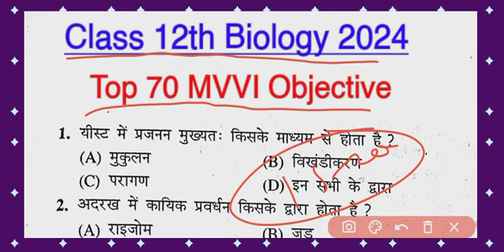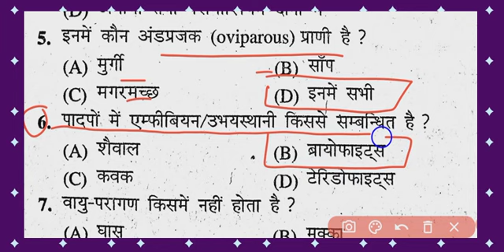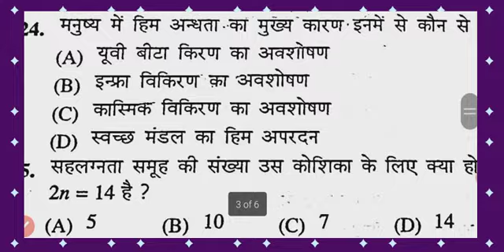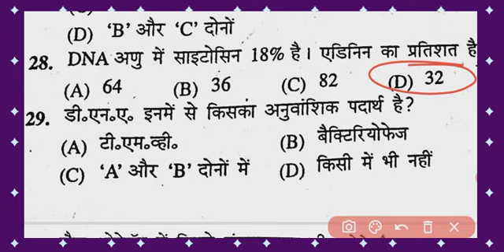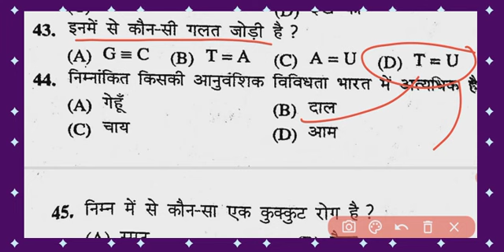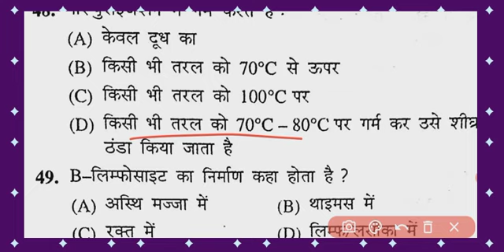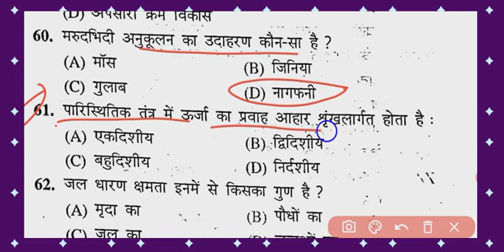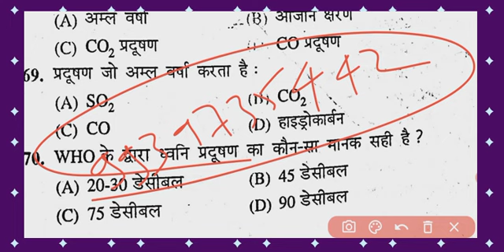12th Biology Top 70 MVVI Objective 2024 । Biology Vvi Objective bihar Board exam 2024।12th biology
12th Biology Top 70 MVVI Objective 2024 । Biology Vvi Objective bihar Board exam 2024।12th biology

हेलो दोस्तों मैं नितीश इस वीडियो में कक्षा 12वीं बिहार बोर्ड परीक्षा 2024 के लिए बायोलॉजी यानि जीव विज्ञान का 70 महत्वपूर्ण ऑब्जेक्टिव प्रश्न बतलाया हूं जो आपकी परीक्षा के लिए बहुत ही ज्यादा महत्वपूर्ण है सभी विद्यार्थी गण सभी प्रश्न को अच्छे तरीके से याद कर लीजिए क्योंकि इसमें से 15 से 20 क्वेश्चन आपके बोर्ड परीक्षा 2024 के लिए बहुत ही इंपॉर्टेंट है तो सभी स्टूडेंट वीडियो को लाइक कर दीजिएगा शेयर कर दीजिएगा और अच्छा लगे तो सब्सक्राइब अवश्य कर लीजिएगा चैनल को धन्यवाद।

Search🔎

class 12th biology vvi objective question 2024 vvi objective question 2024 12th biology,l
12th biology vvi objective question 2024
12th biology objective question 2024
12th biology viral question 2024
12th biology vvi question 2024
bihar board 12th biology vvi objective question 2024 bihar board 12th biology vvi objective question 2023 vvi objective question 2023 12th biology
12th biology vvi objective question 2023
12th biology vvi question 2023 12th Biology VVI Objective Question 2024
Class 12th Biology VVI Subjective Question 2024